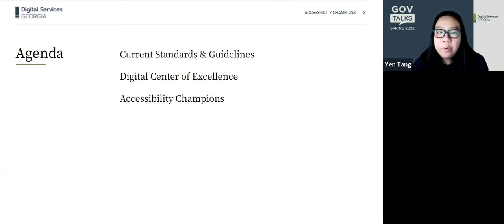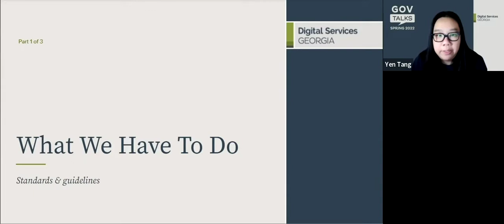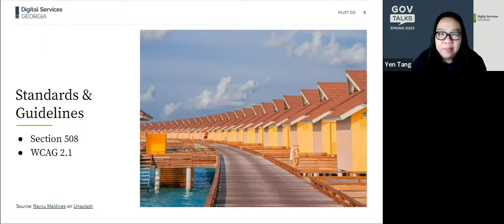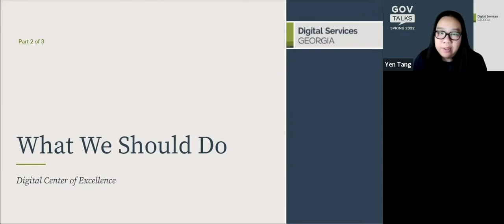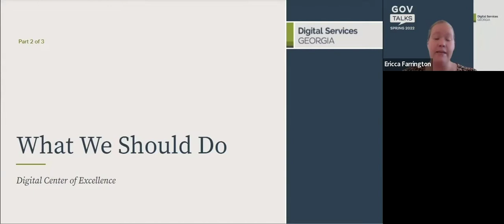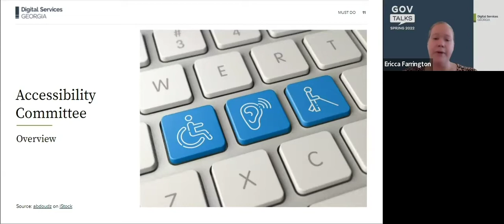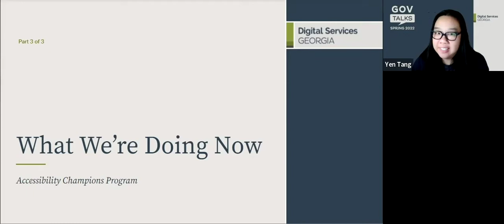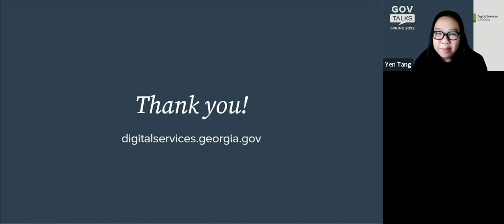GOVTalks 2022: We Are The Champions (of Accessibility)!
We’re kicking off a new statewide program on how you can make a difference, and become a champion of accessibility.